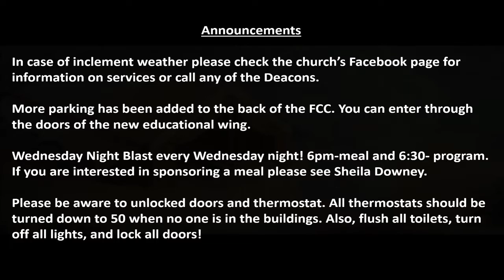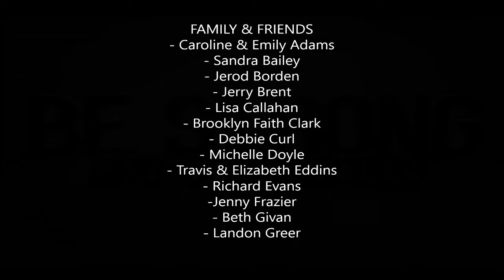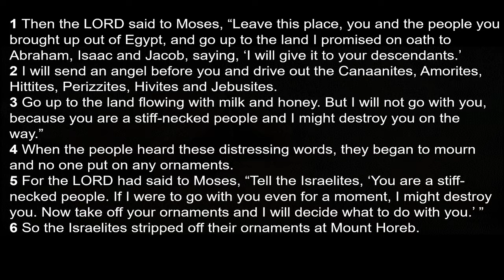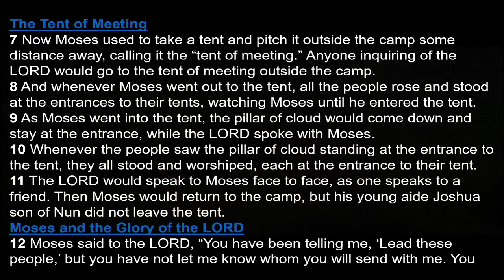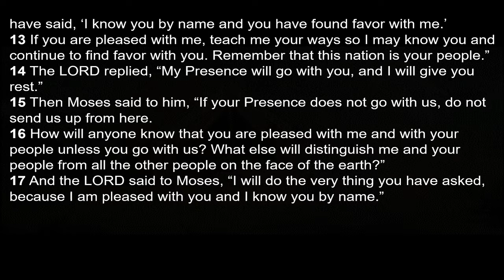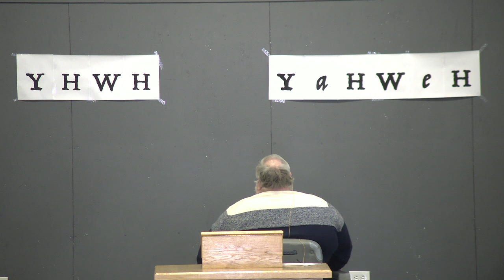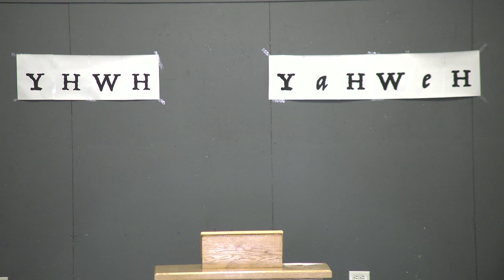In the Presence of a Holy God